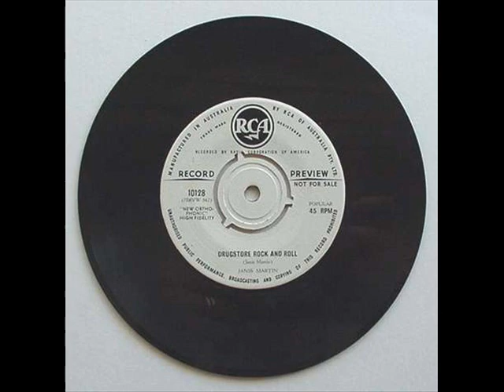Janis Martin Drugstore Rn'R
An audio with some Janis Martin pics, This song comes from the album The Complete Recordings 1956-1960 I hope you like it.